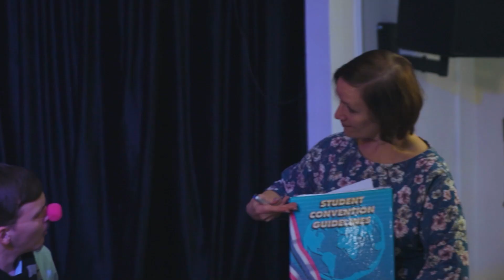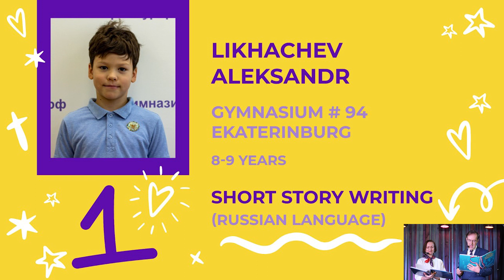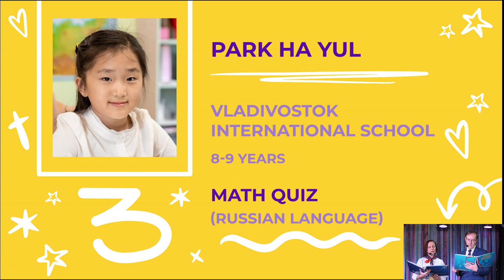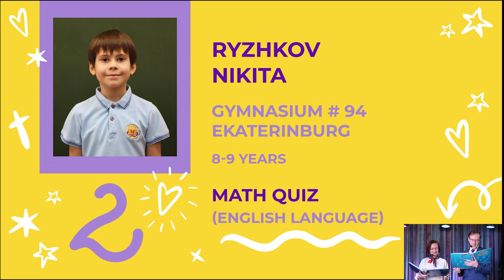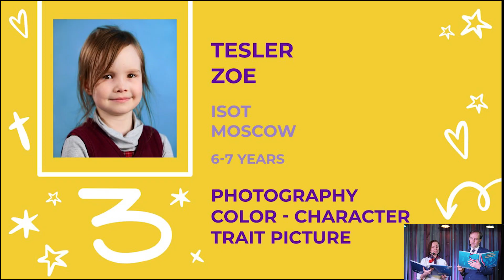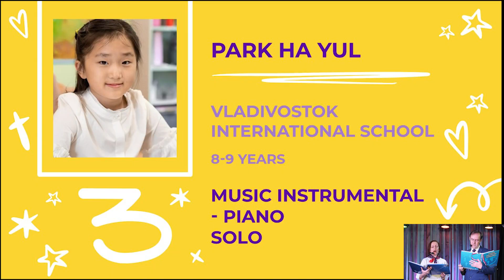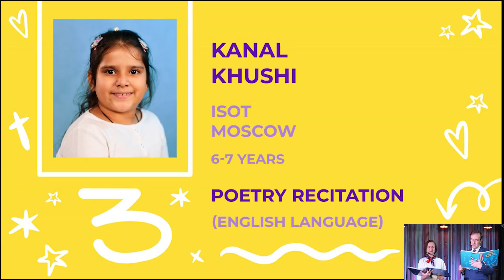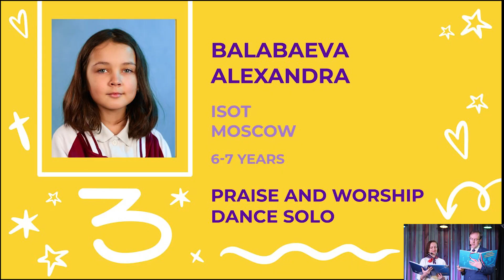ЦЕРЕМОНИЯ НАГРАЖДЕНИЯ / ДИСТАНТНАЯ БИЛИНГВАЛЬНАЯ ОЛИМПИАДА 2022-2023. Участники 6-9 лет.